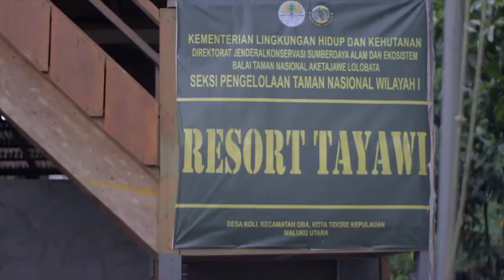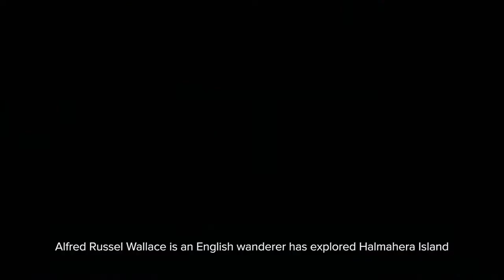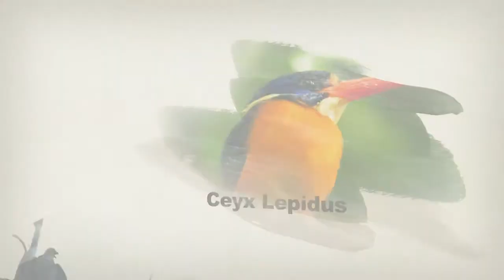National Park of Aketajawe Lolobata 2019